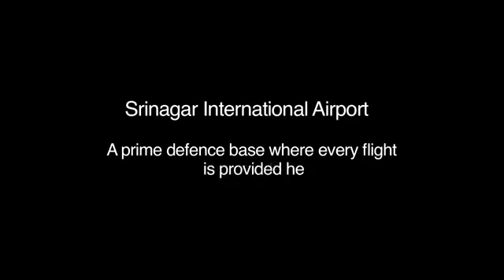The kids of BaiJerbai Wadia Hospital for Children - BJWHC showed their unconditional support and love with hand made Rakhi's for the Jawans, and GoAir made sure it reaches to them as a token of love. Happy